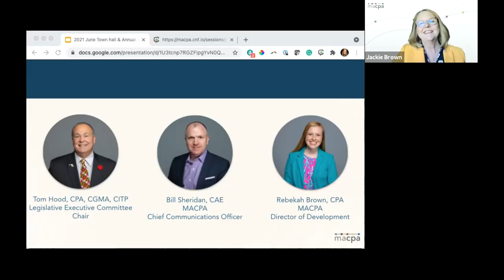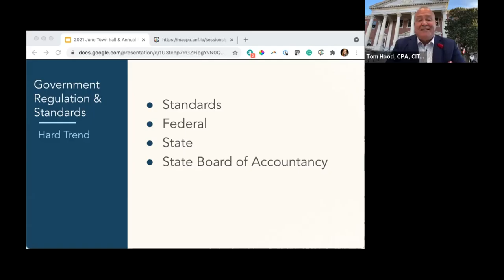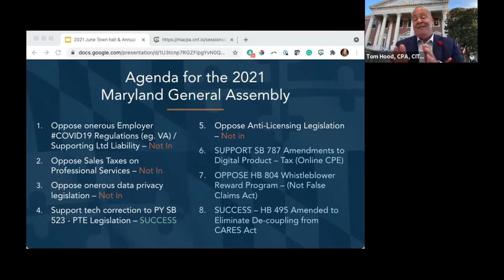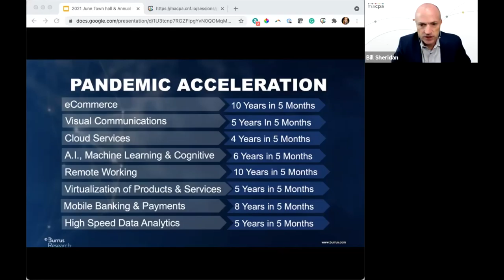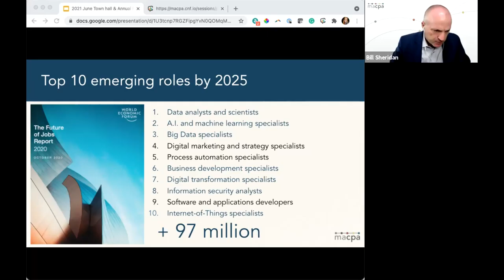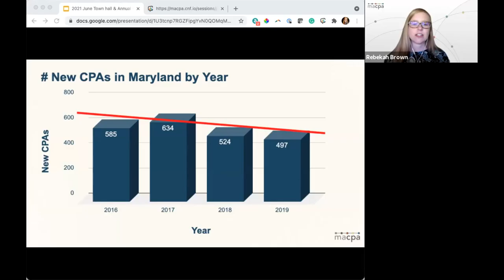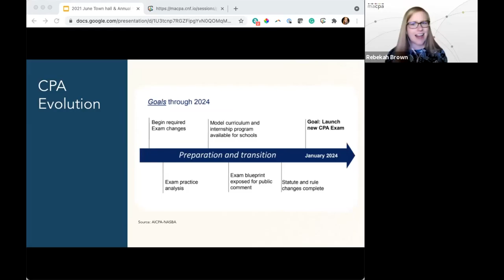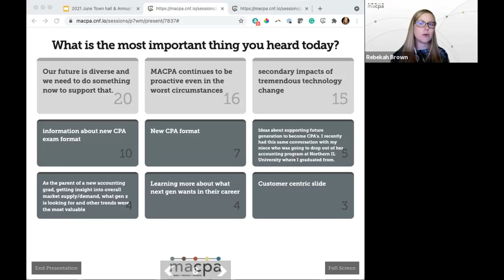June 2021 Town Hall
Keep ahead with the latest professional updates & keep up with your member community. MACPA provides monthly virtual updates on current issues affecting the CPA profession.